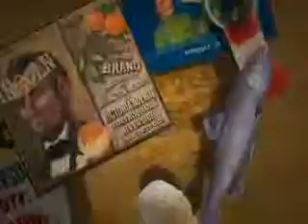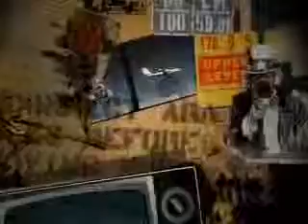Baby Ashes Our First Dog / mini schnauzer Dog